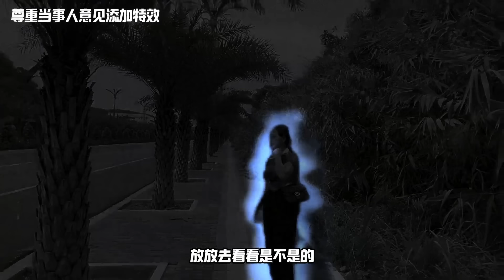越南农村美女在中国，终于找到亲生母亲，拥抱挥泪感动了我【包哥量地球】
大家好，我是包哥，欢迎来到我的频道！

包哥量地球，孤独流浪中国，走进山村拍摄风土人情，记录人生的点点滴滴。